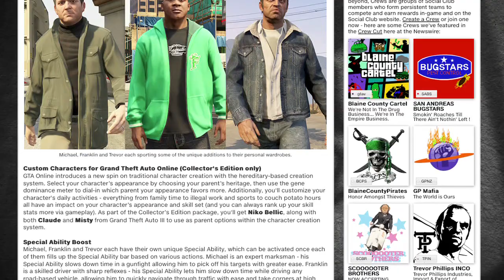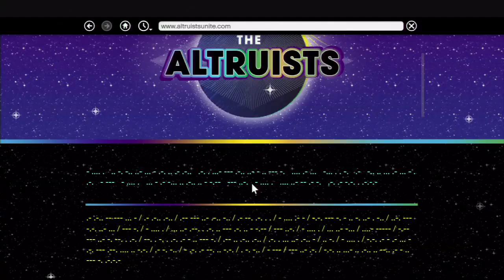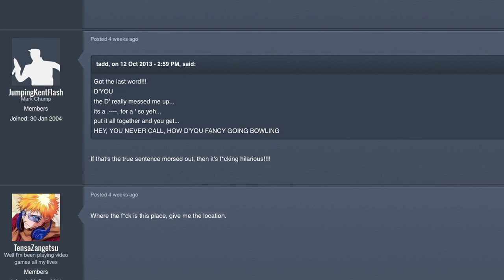GTA 5: Roman in Grand Theft Auto 5? Fact or Fiction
Is Roman Bellic from GTA 4 a hidden character in Grand Theft Auto 5? We investigate in the GTA 5 o'clock Fact or Fiction special.